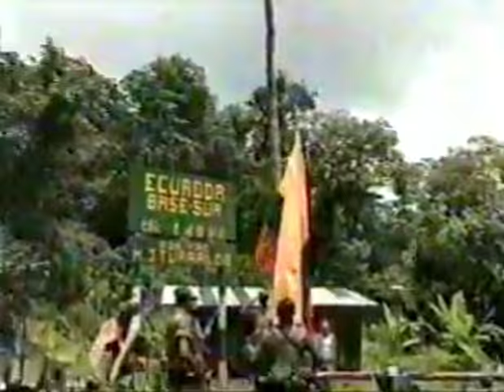guerra del cenepa desmilitarizacion de Base Sur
guerra del cenepa desmilitarizacion  de base sur ejercito ecuatoriano entrega a los paises garantes la momep en cumplimiento del acuerdo de separación de tropas del cenepa de paz ecuador mantiene base sur bajo control de ecuador y peru no logra tomarlo en  abril de 1995